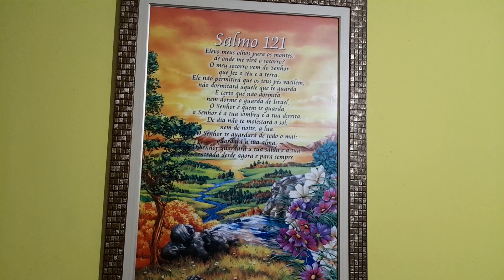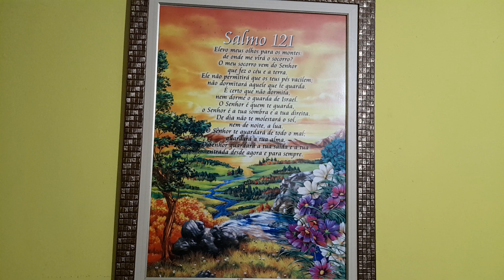ORAÇÃO PARA QUE DEUS ACALME O TEU CORAÇÃO.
Ore comigo o Salmo 121.